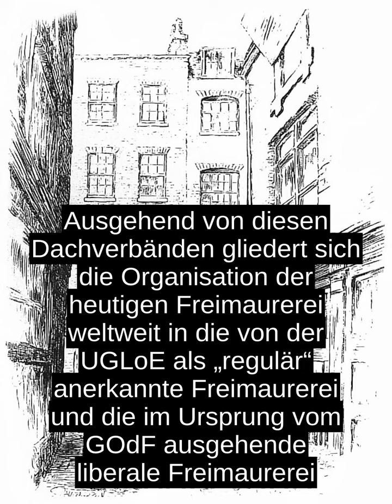Grossloge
Grossloge, Grossorient, auch: Obedienz oder Obodienz sind die Dachverbande, in denen einzelne Logen (Vereine) zusammengeschlossen sind